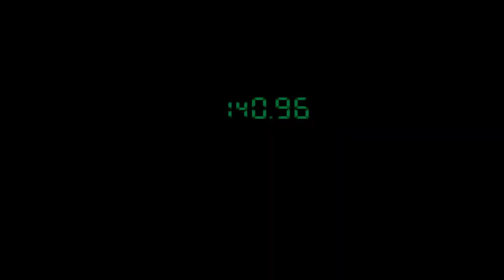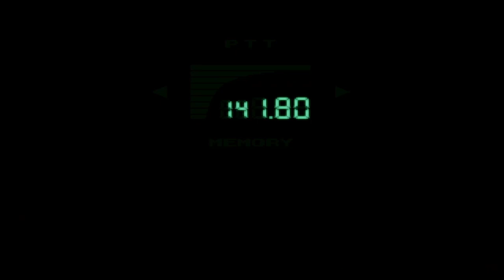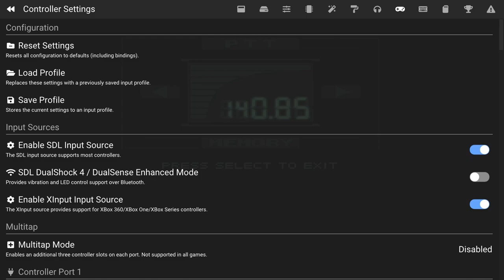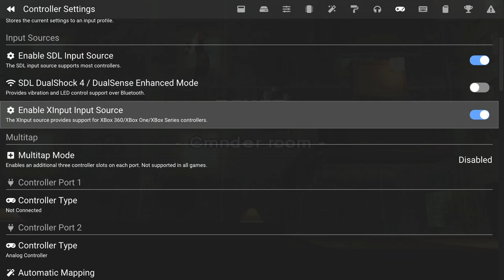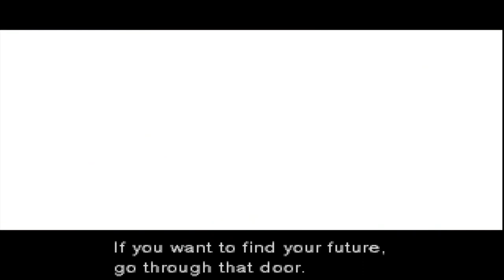Skull Emoji Man - Metal Gear Solid with @coffee78 [2]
Me and my sweet hun do more MGS and she likes Psycho Mantis. Also the torture segment is really easy, I'm not sure why people said it's difficult.